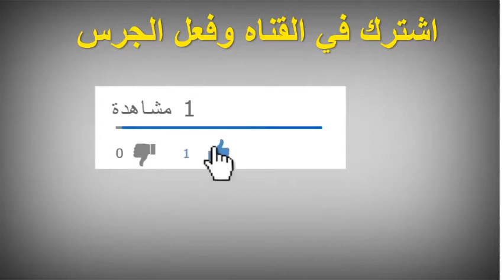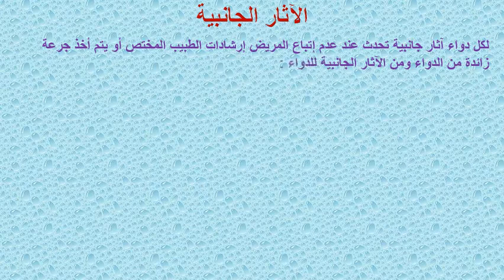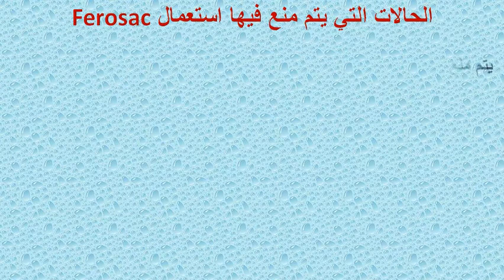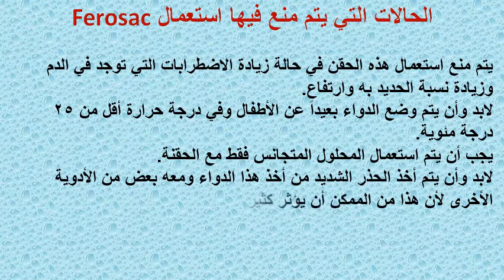فروساك Ferosac لعلاج نقص الحديد في الجهاز الهضمي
فيروساك هو شكل من أشكال الحديد المعدني. يستخدم لعلاج فقر الدم الناجم عن نقص الحديد لدى الأشخاص المصابين بأمراض الكلى. عادة ما يتم إعطاؤه مع دواء آخر لتعزيز نمو خلايا الدم الحمراء مثل: Aranesp أو Epogenأو Procrit). هذا الدواء ليس لعلاج أشكال فقر الدمالأخرى غير الناتجة عن نقص الحديد. وقد يصف لك الطبيب المعالج حقن فيروساك لأغراض أخرى

علاج نقص الحديد في الجسم